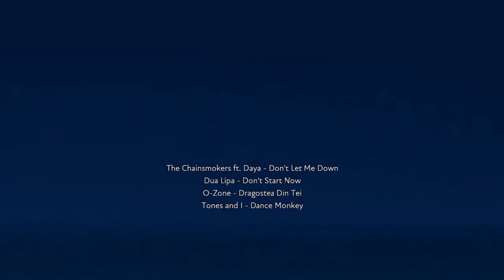Fuser mix but only D's???